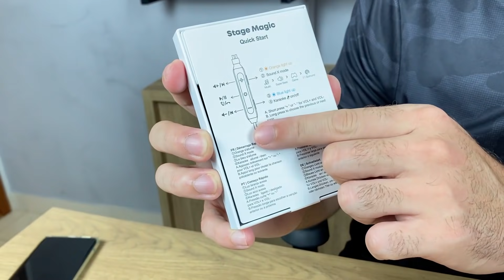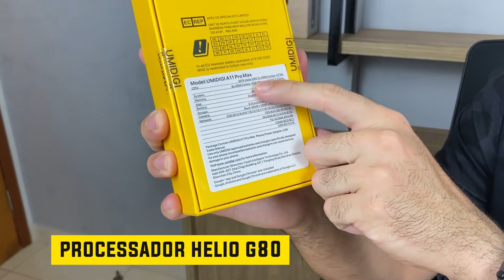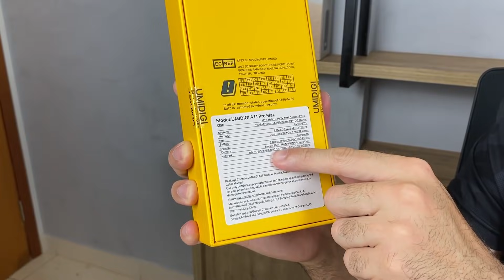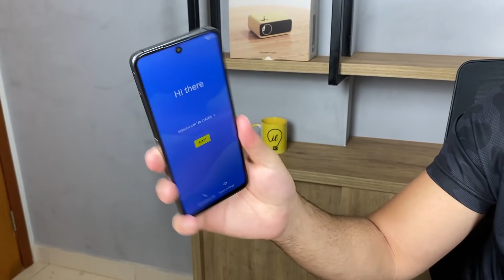15 MIL EM PRODUTOS! Fui taxado? Mega Unboxing importados 2022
- Fone Stage Magic

- Fone Redmi Buds 3

- Fone Insma AirBuds Mini

- Smartwatch Mibro X1

- Fone Lenovo Livepods XT80

- Fone Tronsmart Onyx Prime

- PowerBank Baseus 22.5W

- Fone/caixa de som TG808

- Fone Mifo HifiPods

- Celular Blackview A55

- Celular Umidigi A11 Pro Max

- Pistola de massagem

- Lente Sigma 16mm

- Câmera Sony Alpha A6400

Maior unboxing de produtos importados (Aliexpress e Banggood) da história do canal!